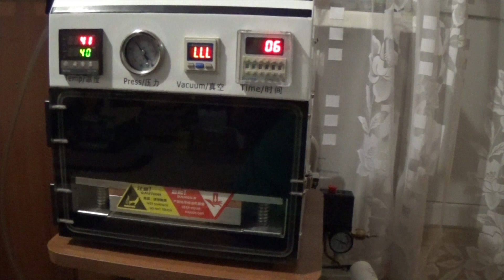Ремонт ipod touch 5 - замена стекла на OCA пленке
Ремонт ipod touch 5th gen - замена стекла на OCA пленке. В этом видео показан процесс разборки и ремонта ipod touch 5  а именно замена стекла при помощи OCA пленки.